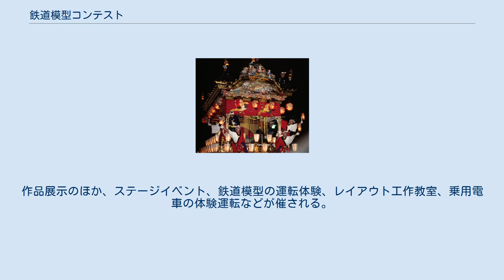鉄道模型コンテスト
東京ビッグサイトの行事・イベント
鉄道模型コンテスト（てつどうもけいコンテスト）は、鉄道模型のレイアウトや車両などの製作を競うコンテストである。
略称は鉄コン。
 鉄道模型の振興と発展のため、文部科学省が後援して毎年8月に東京ビッグサイトで開催される。
高校生モジュール部門は高校生を対象とした競技の「甲子園」ともいえ、全国各地から出場する。
高校生のほか、大学生モジュール部門もある。
 高等学校の「鉄道クラブ」などがレイアウト、鉄道模型の車両技術や製作技能を競う全国的な大会である。
競技を通じ、交流促進、技術や技能水準の向上、次代の鉄道模型愛好家育成などを目指している。
2009年度から2011年度までは国際鉄道模型コンベンション会場内で開催されていたが、2012年以降は独立開催されている。
各校が出展したモジュールレイアウトが主展示で、モジュールを連結して実際にNゲージ車両を走行させ、来場者が投票して各モジュールを評価するほか、審査員によって各賞が授与される。
2015年より、高校生モジュール部門において最優秀賞を受賞した高校の生徒はミルウォーキー・トレインフェストなど海外の鉄道模型イベントに招かれ、作品を展示走行させることになっている。
作品展示のほか、ステージイベント、鉄道模型の運転体験、レイアウト工作教室、乗用電車の体験運転などが催される。